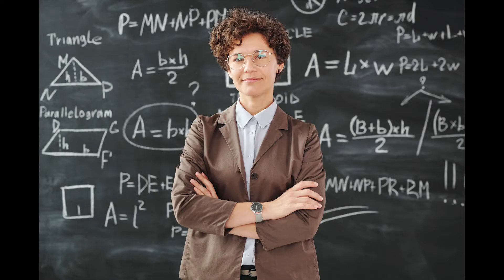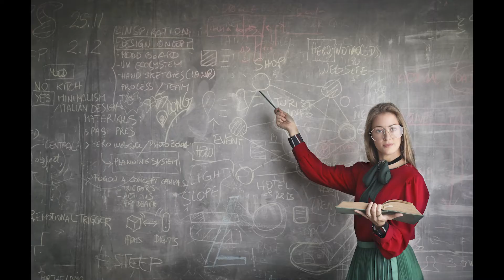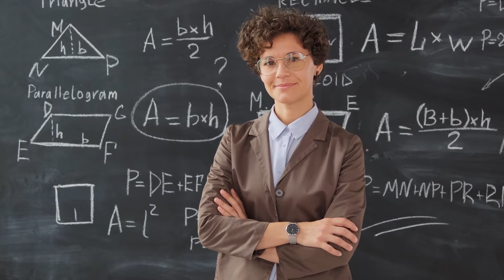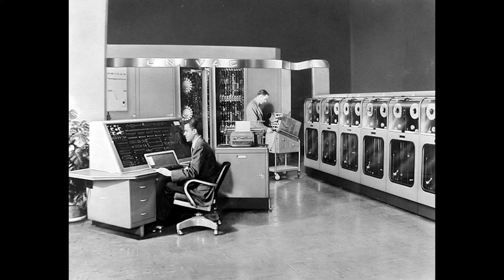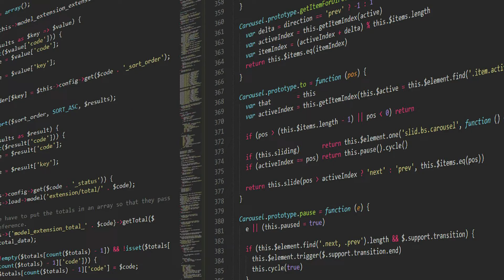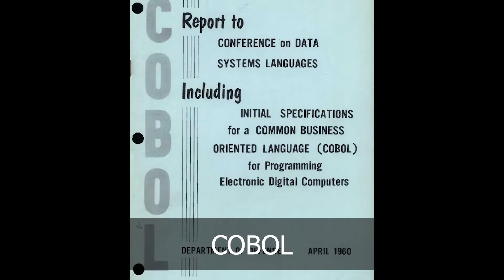Grace Hopper for Kids | Bedtime History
Learn about Grace Hopper, mathematician and early computer scientist who helped develop the first compiler and programming language, COBOL.